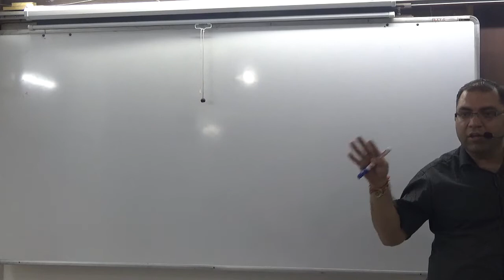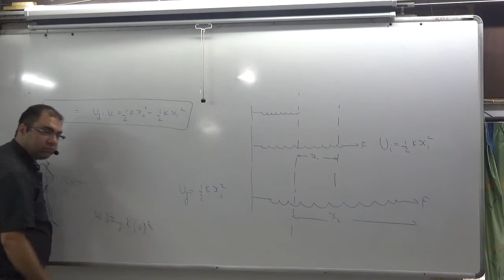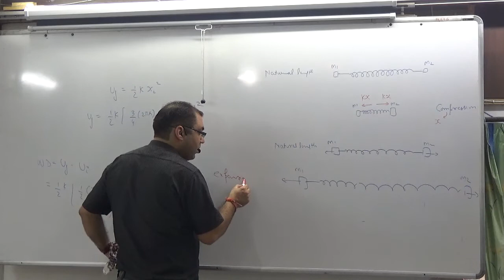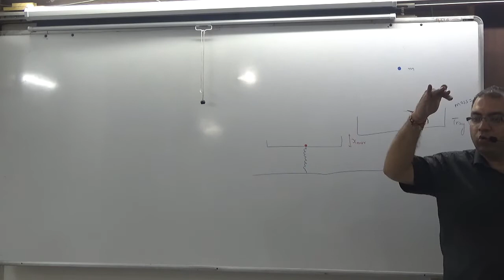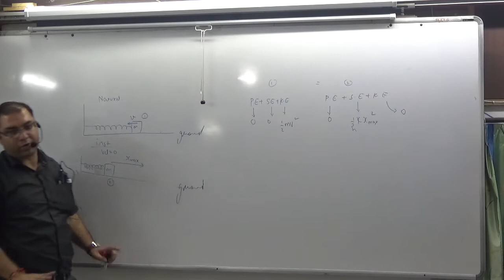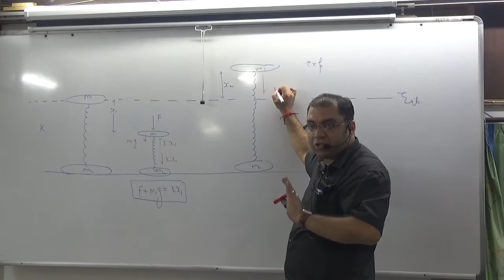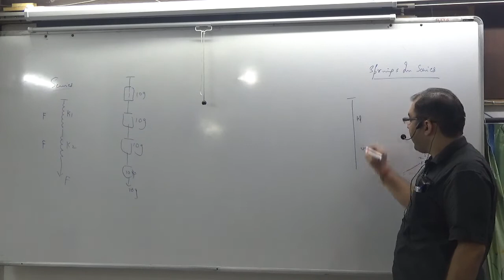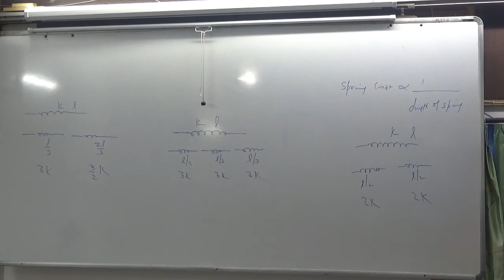3 spring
3 spring